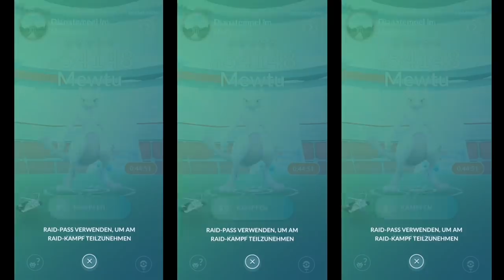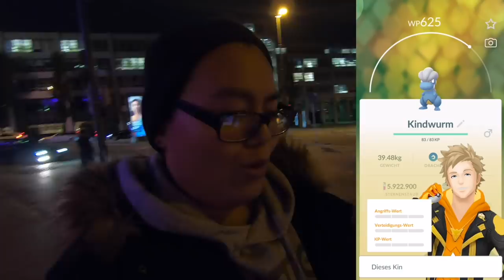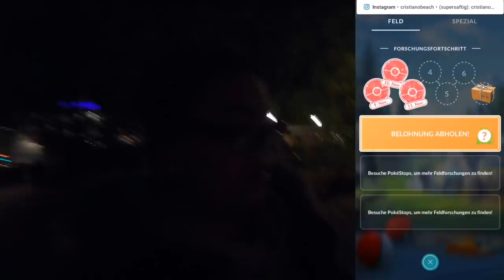LETZTER MEWTU EX RAID?! 2 Shiny & 98er KOBALIUM gefangen!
euda saftiger Tag gestern!
2 Shiny gegönnt und ein 98er Kobalium
doch die Ausbeute bei den letzten Mewtu EX Raids war...
wie lief es bei euch gestern? hattet ihr einen EX Raid?